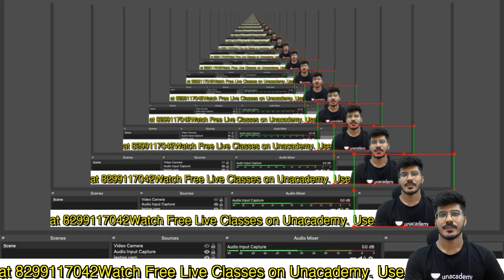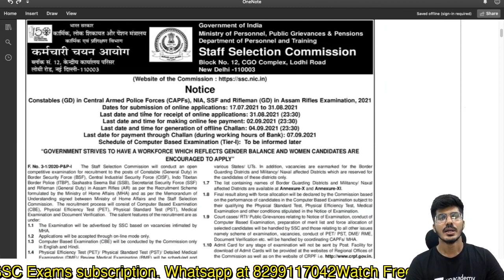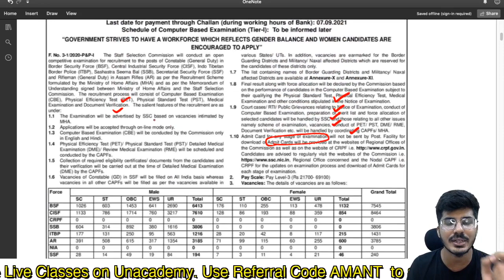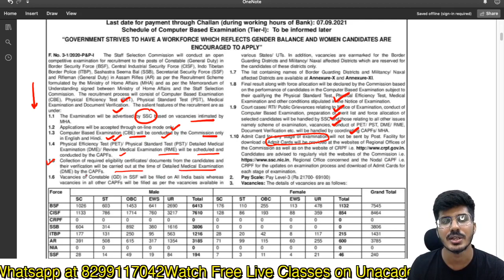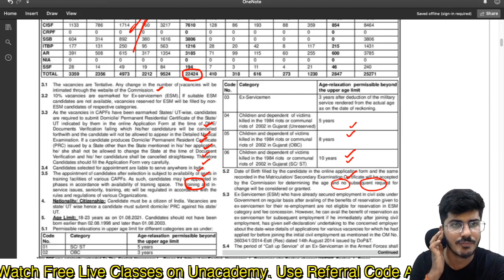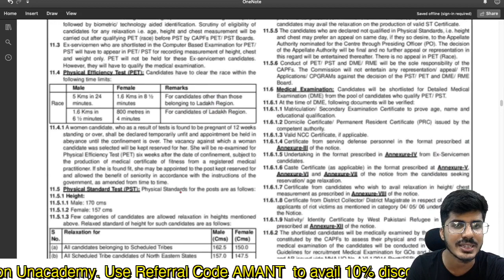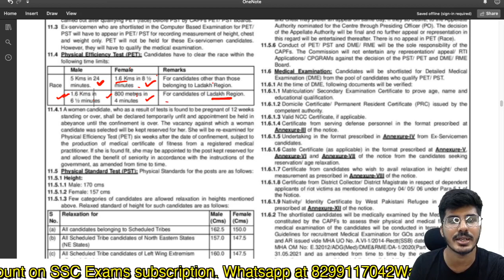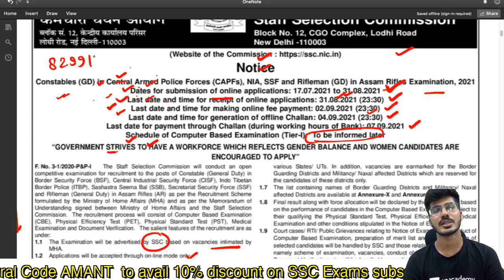SSC GD NOTIFICATION RELEAED | SSC GD नोटिफिकेशन जारी | Important Dates| Eligibility| Complete Detail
SSC GD,
SSC GD complete details,
ssc gd,
government job,

1. Complete English course (Basic To advance)
Time: 8-9:30 PM

2. Course on Para Jumbles, Cloze Test and Reading Comprehension

3. Complete Course on Antonyms and Synonyms
Time:- 3-4:30 PM

4. Complete Course on Active Passive Voice and Narration

For any query mail at:-